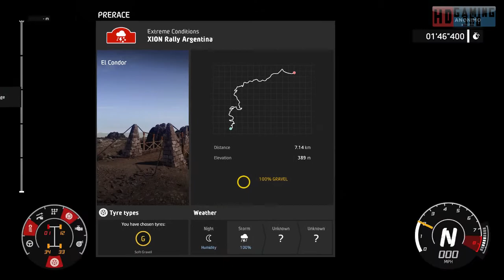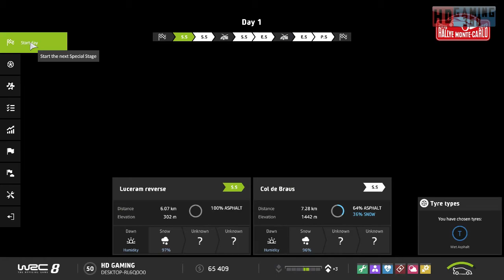WRC 8 FIA World Rally Championship Playthrough Part 63